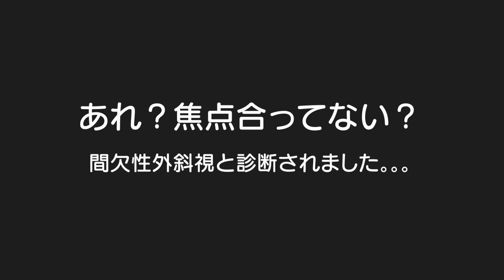【間欠性外斜視】なんか目線が合わないと思ったら。。。えっ？ママも？確か長男も言われてたような。。。5歳児男女双子＆2歳末っこの何気ない日常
二卵性男女双子生後5歳0ヶ月＆2歳1ヶ月　1年前からおかしいおかしいと思ってたけどやっぱり！でもママもそうって言われてビックリｗそういえばごう君も言われてたな。。。